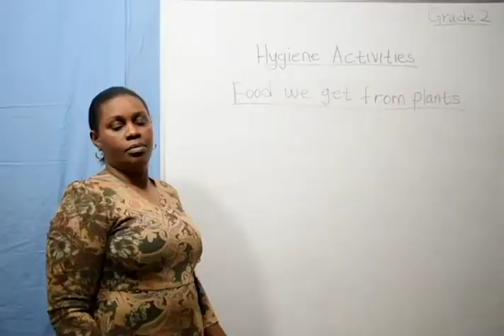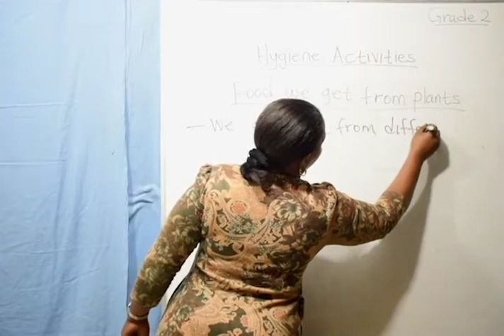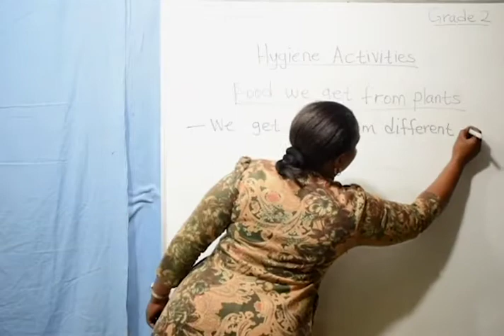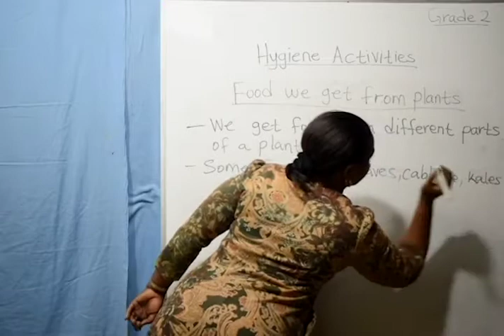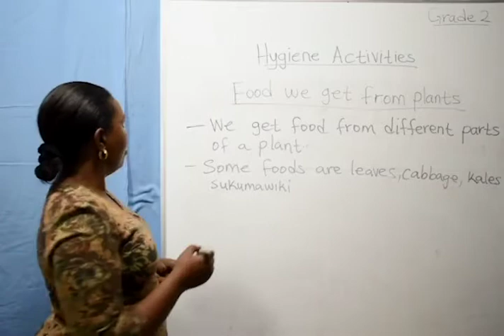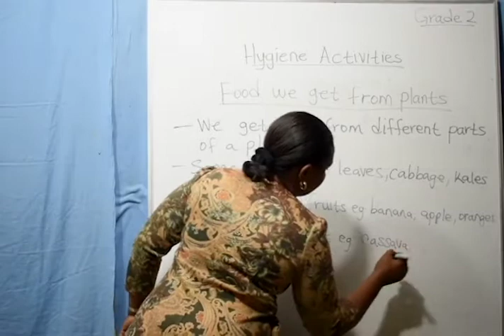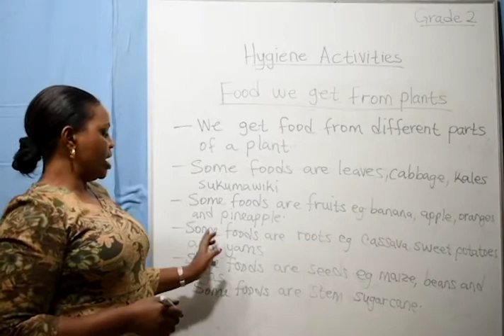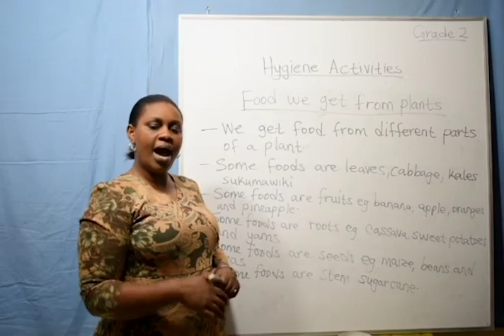Grade 2 - Hygiene Activities (Food We Get From Plants)